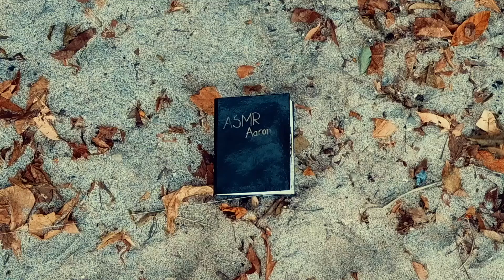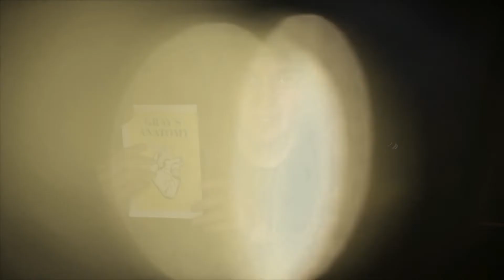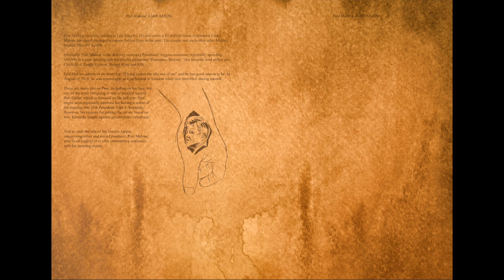Post Malone ASMR Bio Read in Disney Anime style (whispering) To Help you Sleep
Post Malone ASMR read in a Disney Prince style to help you relax and gently fall asleep. Read by ASMR AARON Composed by Robert Luna